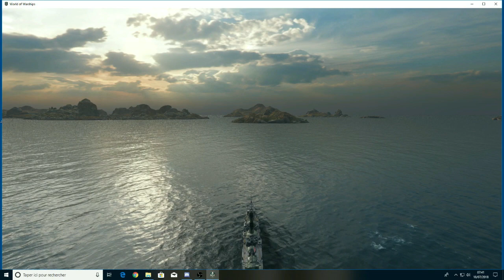Wows fr: Akatsuki : Le retour du petit fourbe